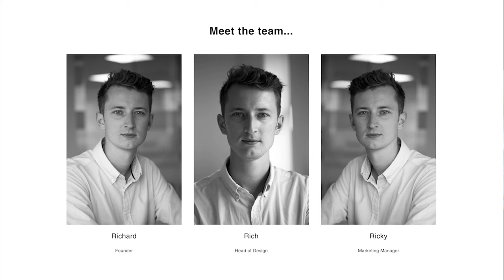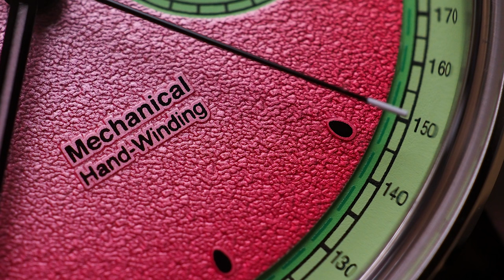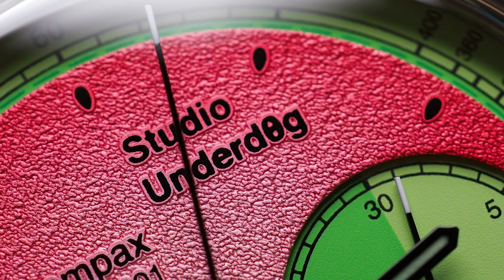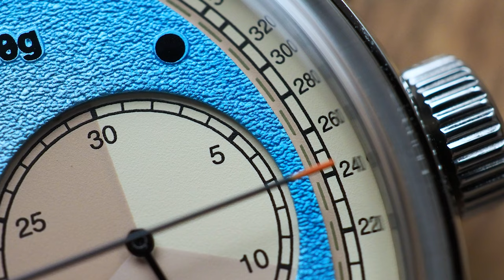"What Makes You Tick?" Episode 1 - Richard Benc, founder of Studio Underd0g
In the first episode of my new regular interview series "What Makes You Tick?" I interview Richard Benc, designer and founder of British microbrand Studio Underd0g and ask him about the huge success of his watermelon-themed watch, as well as what's next for the brand.

Apologies for the shaky camera at the start and the flaky quality of the Zoom feed, but hope you enjoy the format. Don't forget to give the video a thumbs up if you like it and let me know what you think of the video - and any of the points we discuss - in the comments.